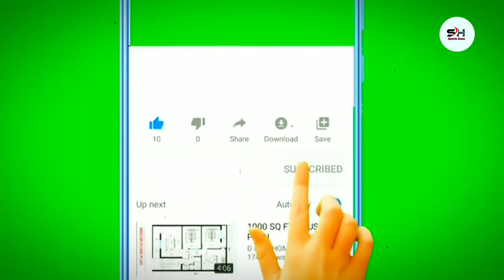বিশ্বের সেরা ১০ জন ক্রিকেট অলরাউন্ডার যারা?😱😱 Top 10 Cricket All Rounder In The World💥💥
বিশ্বের সেরা ১০ জন ক্রিকেট অলরাউন্ডার 😱😱 top 10 cricket all rounder in the world 💥💥 best all-round in cricket shakib al hasan

Let us know if you have any complaints or any copyright related issues regarding this video